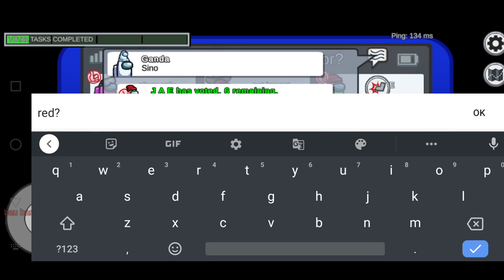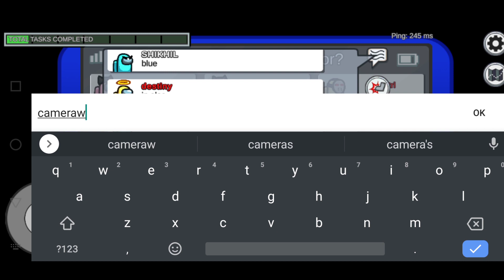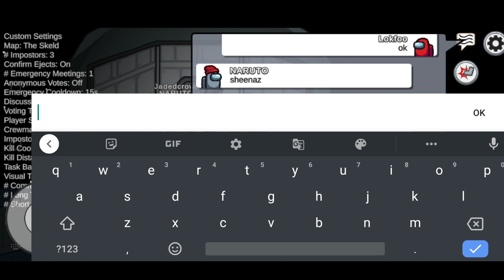Ye Kaisa Hack Hai? Most Dangerous Hacker! Amoung Us Highlights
To Namaskaar Gamers,

Koi batana 😂- Ye Kaisa Hack Hai? Most Dangerous Hacker! Amoung Us ft. @CeliDium

Gamers! Aajki video me hum khelne wale hai
Amoung us
And voice quality pe dhyaan mat dena bas tips dedo please

And Aaj Ka Hacker To Tumne Dekh Liya But

Video acchi lage to like kon karega😂

Previous Videos

Aao Baate Karte Hai

To yaar minecraft ki videos 1 week se nahi aa rahi the uske liye sorry and aaj se maybe regular video

Regular to kya maybe 5-6 din tak video hi na aaye because😔 papa aaj se phone lene nahi lenge

😅Ye video me class karne ke liye phone diya tha isi liye post kar pa raha hu but... Yaar ye zaroori tha

And other games ki ids maine

Prevoius video me di hai is video me likhne ke liye itna time nahi hai

Papa aate honge

Outro

Hope You Stay At Home And Stay Safe

Milre Hai Next Video Me